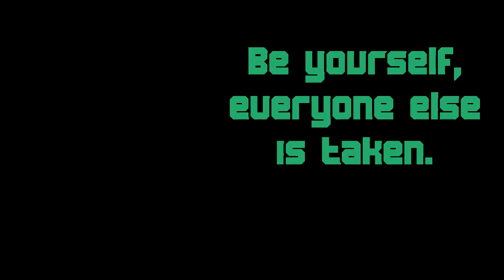This Is Me, Jazmin Montanez - Greenmonkey7979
This is real, this is me!  I hope you liked this little video!
I got the idea from Jc Caylen, an awesome youtuber, and I decided to make my own!